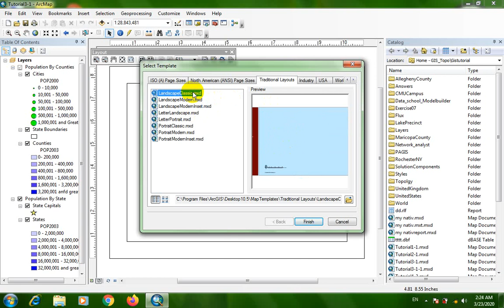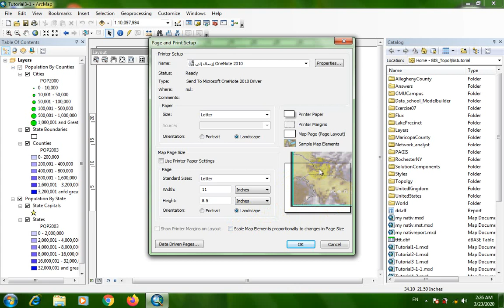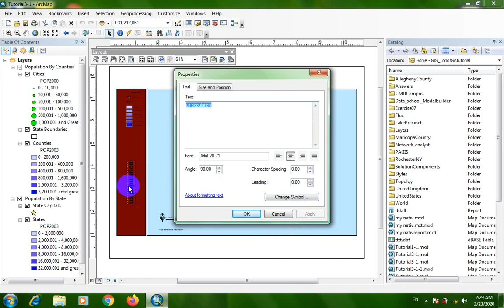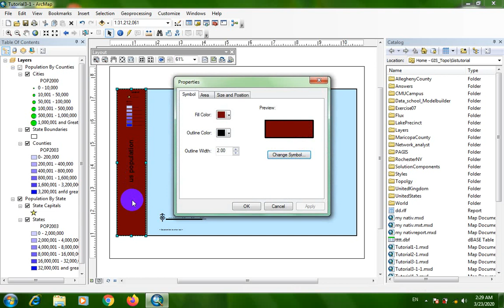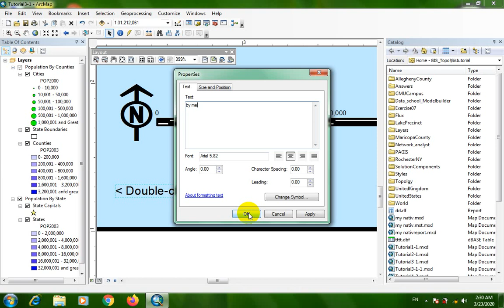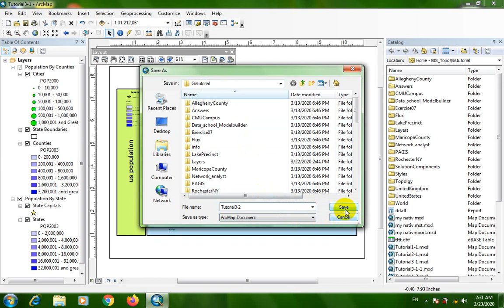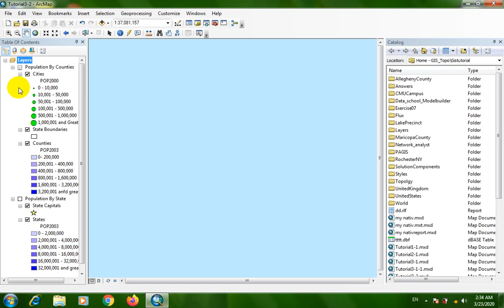محاضرة عملي3 GIS فديو1 من 7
اعداد م فريدة شومان